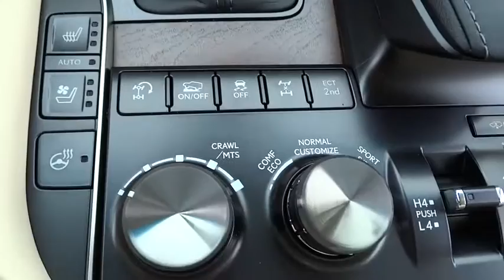2017 Lexus LX Palatine, Arlington Heights, Barrington, Glenview, Schaumburg, IL 33346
2017 Lexus LX
2017 Lexus LX LX  570 - Stock#: 33346 - VIN#: JTJHY7AX9H4225535